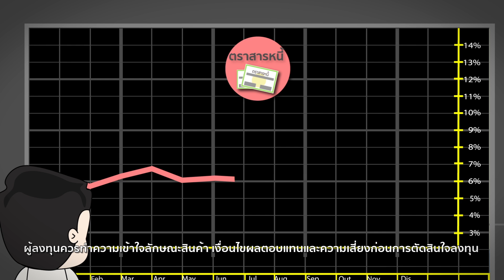เงินทองเรื่องต้องรู้ Ep 021 ตอน ข้อควรรู้ก่อนการลงทุน 2 ตลาดหลักทรัพย์ฯ Ch7